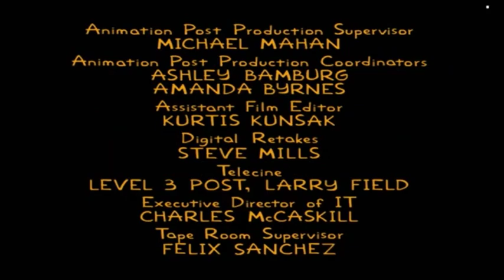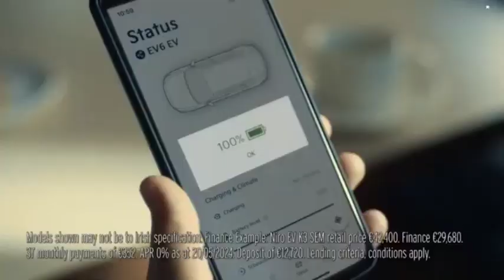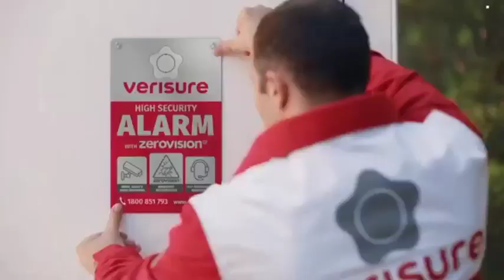Sky Showcase (Irish feed) Continuity & Advert Breaks - Monday 27th May 2024 Pt. 1